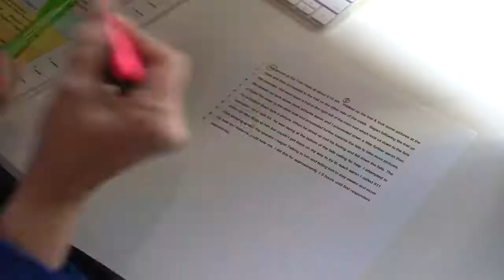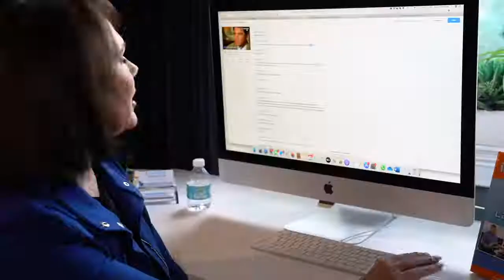How to Spot a Liar in 7 Seconds or Less Master Class Teaser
Learn tactical steps to spot deception to make better decisions for your life.
🔍HOW TO SPOT A LIAR IN 7 SECONDS OR LESS
Available as an On-Demand Masterclass, Customized Keynote or Workshop
Government Approved Continuing Education (CE) Credits